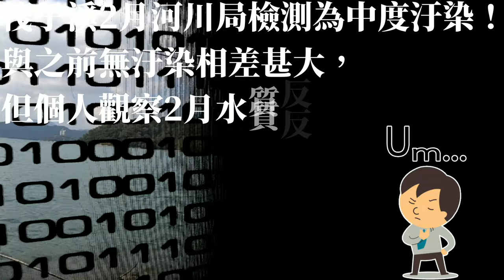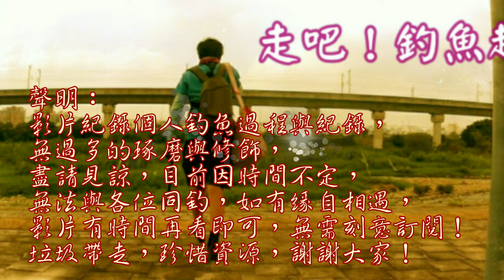黑灰的水下，爆釣潛伏已久的魚！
這場雨下來的真即時，不過也彌補了溪水乾旱的危機！
雨後釣魚總有驚喜 小短竿挑戰大洪流 Taiwan fishing